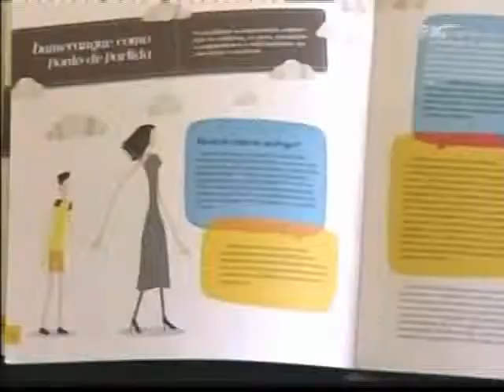Lia Diskin reportagem RICTV em Londrina Balanço Geral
A escritora, conferencista e coordenadora do comitê paulista para a década da Paz, Lia Diskin, fez palestra em Londrina neste dia 24 -quarta, a partir das 8h30, no Rotary Clube. Ela veio à cidade a convite da ONG Londrina Pazeando e do COMPAZ - Conselho Municipal de Cultura de Paz de Londrina, participar a 1° pré-conferencia de Cultura de Paz 2010, e celebrar os 10 anos do movimento na cidade.
Profunda conhecedora do tema "Cultura de Paz", e da alma humana, a Professora Lia Diskin (instituição Palas Athena) deixou as pessoas que assistiram sua palestra muito emocionadas. ...